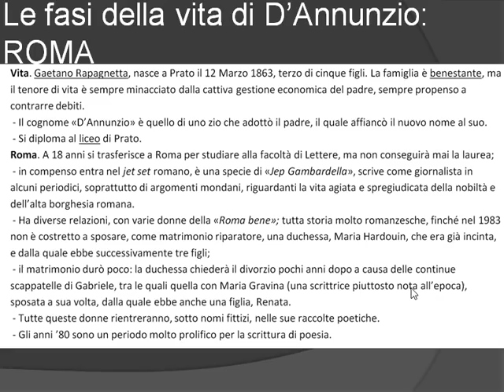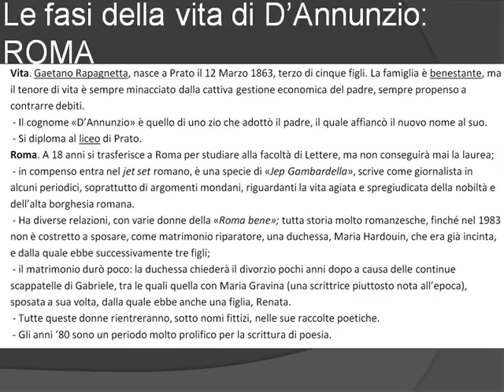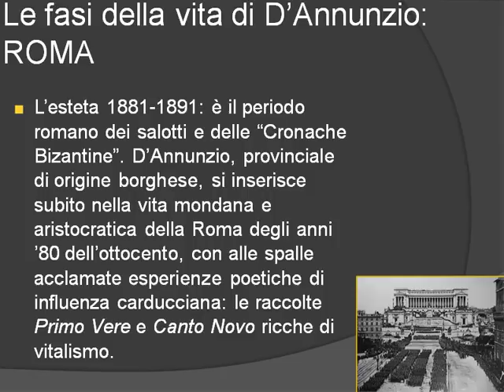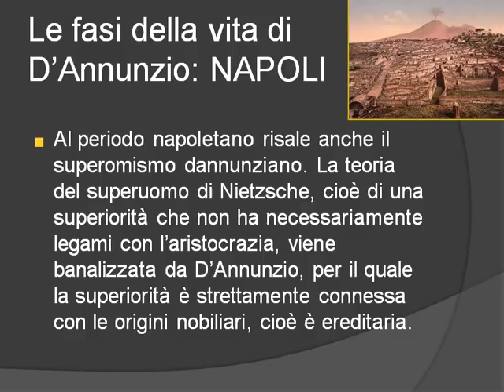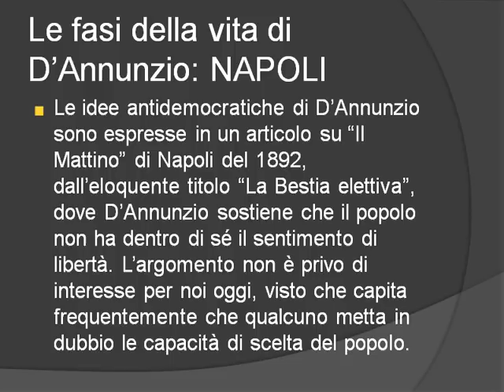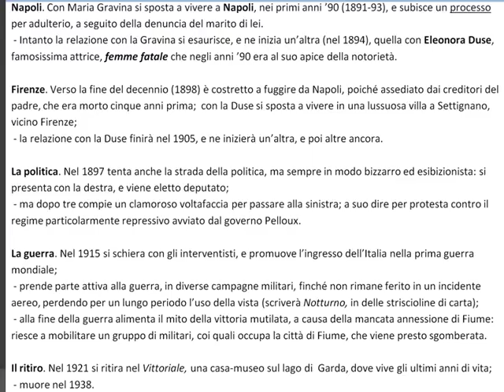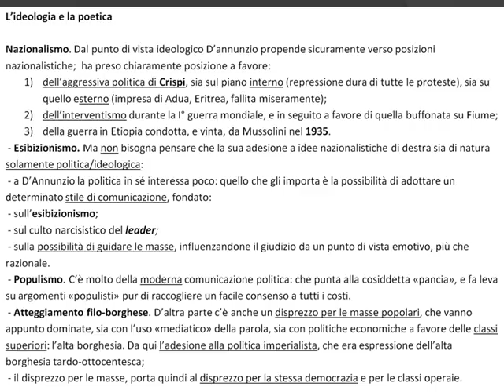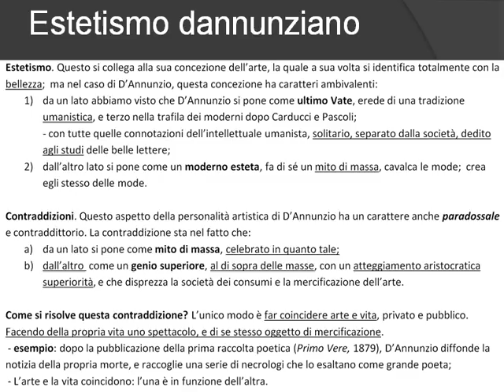Gabriele D'Annunzio. Vita e opere